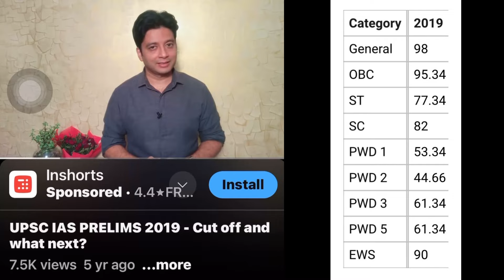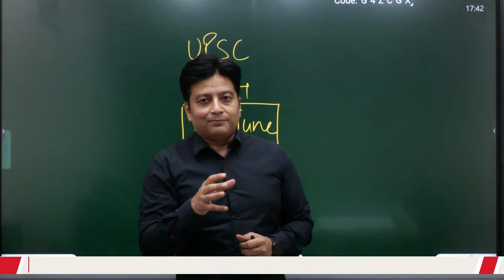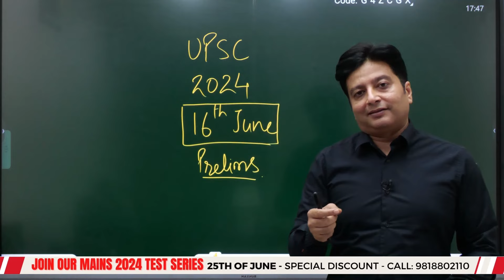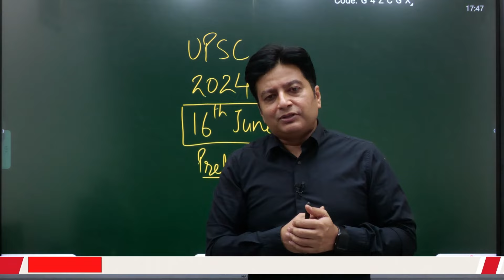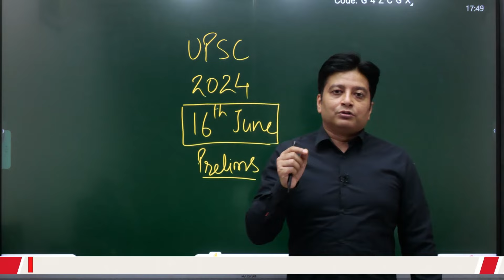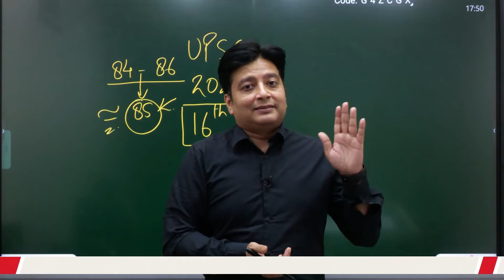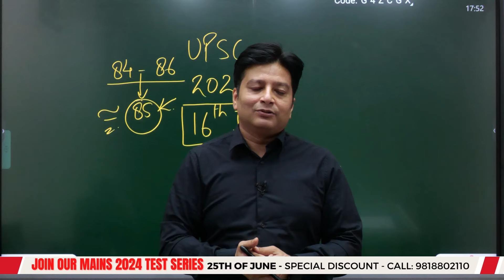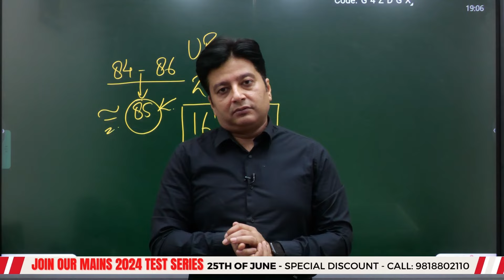Cut off Prelims 16th June 2024 | UPSC IAS CSE 2024 | ANALYST IAS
UPSC CSE Prelims 2024 First Reaction with Cut-Off & 2024 Trend have been discussed by Nitin Shivhare Sir.
UPSC IAS GS Paper 1 conducted on 16th June 2024 has been analyzed and discussed in detail.

Prelims Polity 2024 Paper Analysis, Prelims Economics 2024 Paper Analysis, Prelims History 2024 Paper Analysis,
Prelims Art & Culture 2024 Paper Analysis, Prelims Current Affairs 2024 Paper Analysis,
Prelims Geography 2024 Paper Analysis, Prelims Environment & Ecology 2024 Paper Analysis,
Prelims International Relations 2024 Paper Analysis, Prelims S&T 2024 Paper Analysis and Prelims Science & Technology 2024 Paper
Analysis have been discussed in the video.

629, Mukherjee Nagar, Delhi - 9